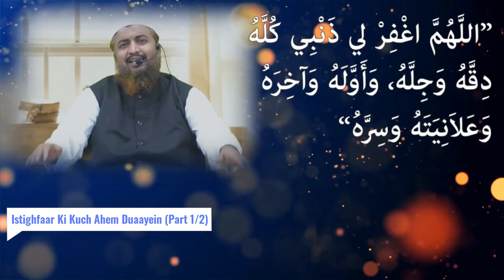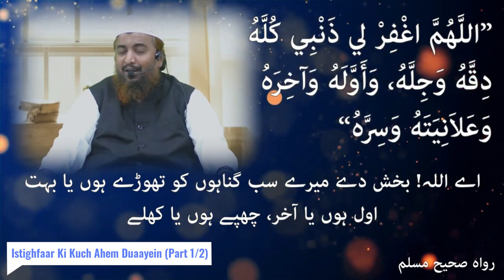Istighfaar Ki Kuch Ahem Duaayein (Part 1/2) | Shaykh Abdul Azeem Madani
Topic: Istighfaar Ki Kuch Ahem Duaayein (Part 1/2)

٠٠٠٠٠٠٠٠٠٠٠٠٠٠٠٠٠٠٠٠٠٠٠٠٠٠٠٠٠٠٠٠٠٠٠٠٠٠٠٠